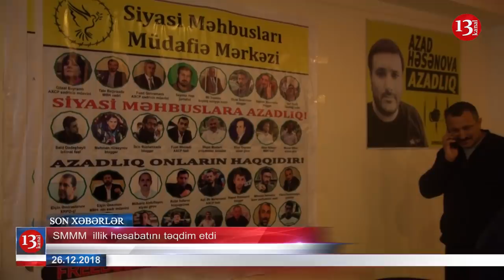SON DƏQİQƏ XƏBƏRLƏRİ - 26.12.2018 (AXŞAM XƏBƏRLƏRİ)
Salam xəbərlərə baxırsız.Əvvəlcə anonslarla tanış olaq

İndiysə daha ətraflı
Cəbhəçilərin məhkəməsinin vaxtı bilindi.İclas Bakı Ağır Cinayətlər Məhkəməsinin inzibati binasıda 07 yanvar 2019-cu il tarixində saat 12.00-da baş tutacaq”. Bu barədə Aqil Məhərrəmlinin vəkili Aqil Layıc Facebook hesabında yazıb

Demokratik Qüvvələrin Milli Şurasının sədri, professor Cəmil Həsənli bir sıra kitab mağazalarında müəllifi olduğu kitabların satışına qadağa qoyulduğunu deyib.
Bu barədə Cəmil Həsənli özü deyib.
Onun sözlərinə görə, kitablarını əsasən prezidentin İşlər İdarəsinin “Kitab Evi”, Bakı Kitab Mərkəzi, “Rus Kitab Evi” dükanları satmaqdan imtina ediblər.

Azərbaycanda dövlət qulluqçularının rotasiyasına - vəzifə yerlərinin mütəmadi dəyişdirilməsinə başlanacaq. Bu, prezident İlham Əliyevin təsdiqlədiyi "Azərbaycan Respublikasında dövlət qulluğunun inkişafına dair 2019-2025-ci illər üçün Strategiya"da nəzərdə tutulub.

Bu gün Siyasi Məhbusların müdafiyə mərkəzi Azərbaycandakı həbs yerlərindəki saxlanma şəraiti və işgəncələrləbağlı hesabatını təqdim edib

Gürcüstan da çadranı qadağan edir.
İctimai yerlərdə niqab və burka taxanlar 5oo dollara kimi cərimələnə bilər

Bu saatlıq bu qədər sağolun